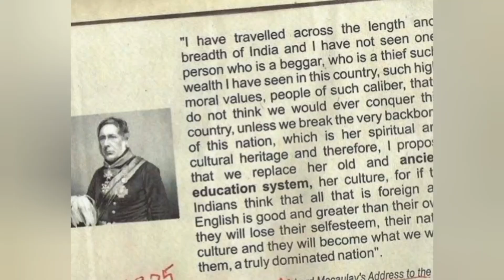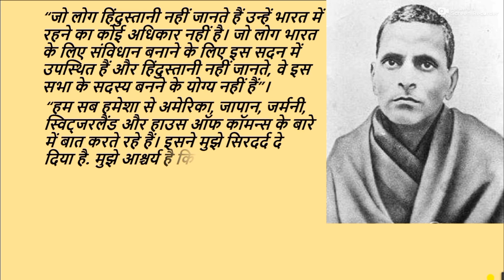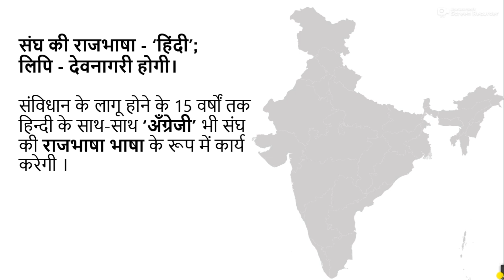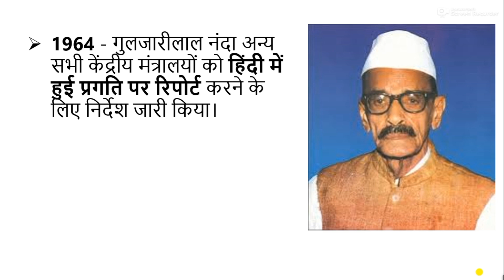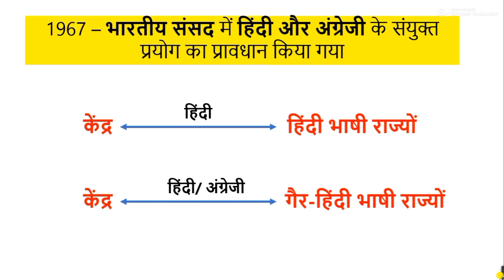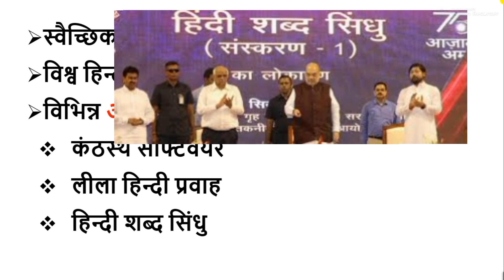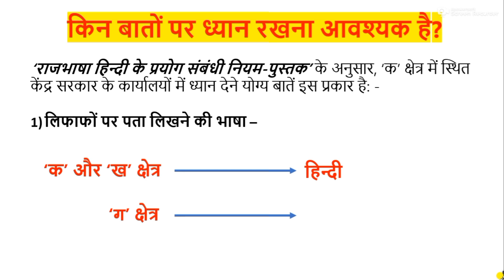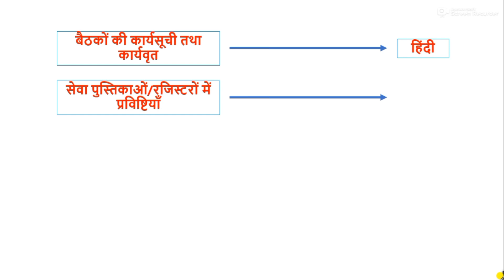हिंदी भाषा की यात्रा || Journey of Hindi Language || हिंदी कार्यशाला || Hindi Workshop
हिंदी भाषा की यात्रा || Journey of Hind Language || हिंदी कार्यशाला || Hindi Workshop